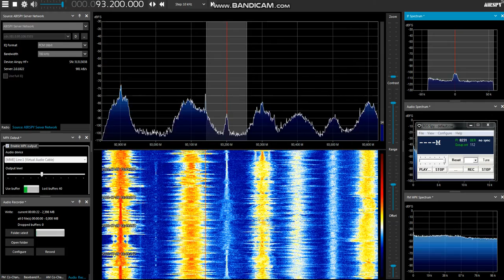[Sporadic-E] RFM Portugal on 93.2 MHz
RFM Radio from Portugal on 93.2 MHz
TX:  Lisboa/Monsanto ~ 2420 km
QTH: Székesfehérvár, Hungary
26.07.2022